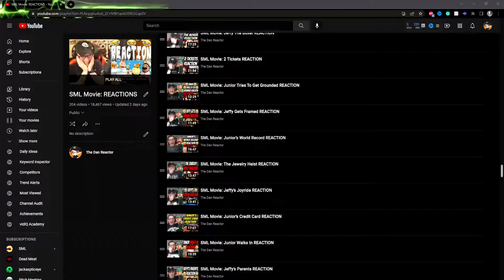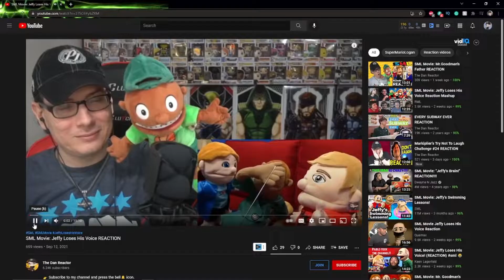SML Movie: The Dream Machine REACTION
⏰Reaction: 01:26
    Final Thoughts: 12:25
    Outro: 12:54